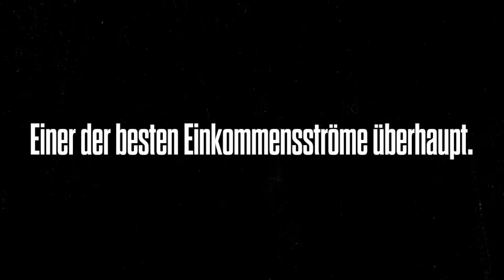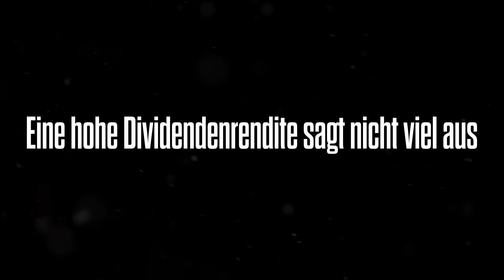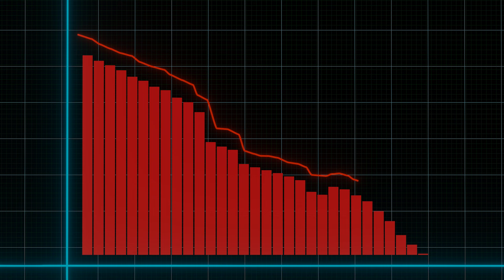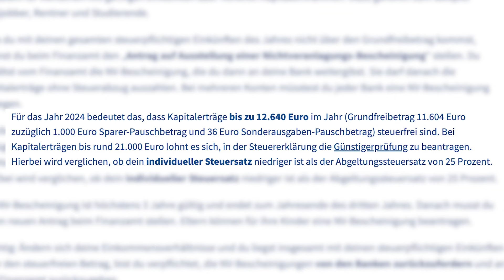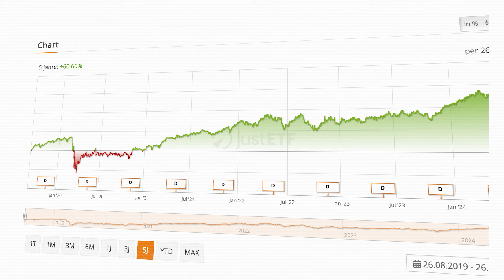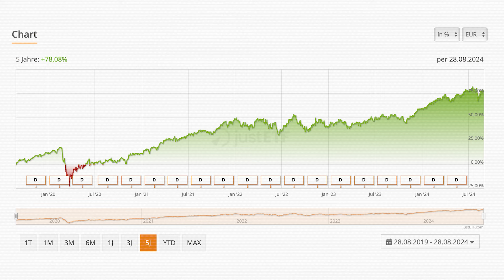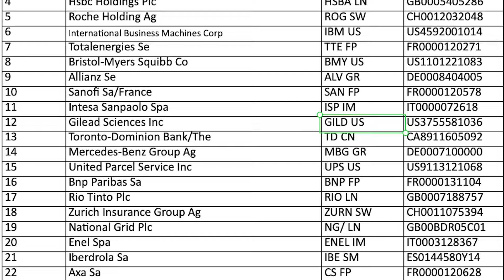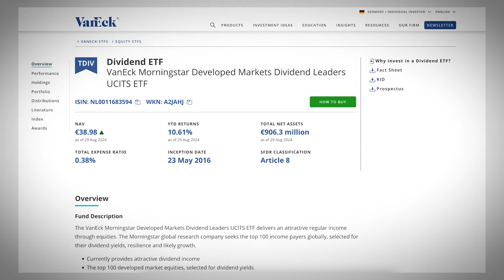Die 5 besten Dividenden ETFs für passives Einkommen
Das sind die 5 besten Dividenden ETFs💰
In diesem Video gucken wir auf die TOP 5 der Dividenden ETFs. Wir gucken uns die Dividenden ETFs an, welche in den vergangenen 5 Jahren die größte Rendite erwirtschaften konnten 💸
Wenn du wissen willst, welcher ETF es auf Platz 1 geschafft hat, guck dir unbedingt das Video bis zum Ende an.

Inhalt:
01:10 Platz 5
02:02 Platz 4
03:22 Platz 3
04:47 Platz 2
05:47 Platz 1
07:13 Das solltest du noch wissen

Vielen Dank fürs Zuschauen, und bis zum nächsten Mal bei Löweninvest! 🦁💰

Hinweis: Dieses Video dient ausschließlich zu Informationszwecken und stellt keine Anlageberatung dar. Die in diesem Video bereitgestellten Informationen basieren auf meiner persönlichen Meinung und Erfahrung. Es erhebt keinen Anspruch auf Vollständigkeit und es können Fehler oder Ungenauigkeiten enthalten sein. Bevor du investierst, empfehle ich dringend, unabhängige Informationen einzuholen und eigene Recherchen zu betreiben. Dein individuelles finanzielles Risikoprofil und deine finanziellen Ziele sollten immer im Vordergrund stehen. Investieren birgt Risiken und du solltest diese sorgfältig abwägen, bevor du Entscheidungen triffst.